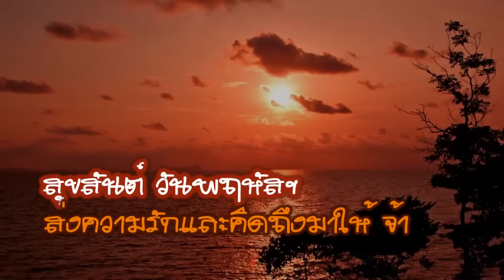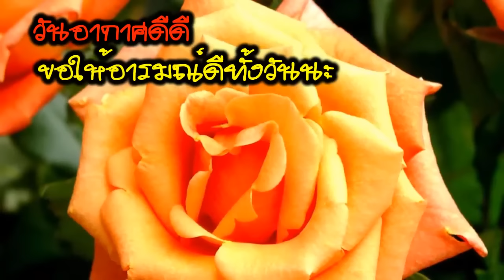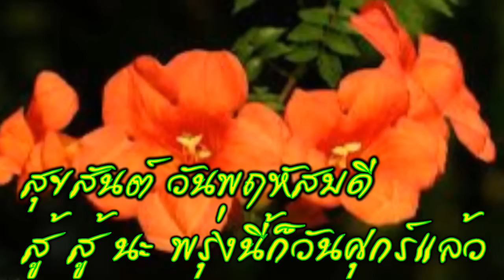สวัสดีวันพฤหัสบดี "ตะวันชิงพลบ"